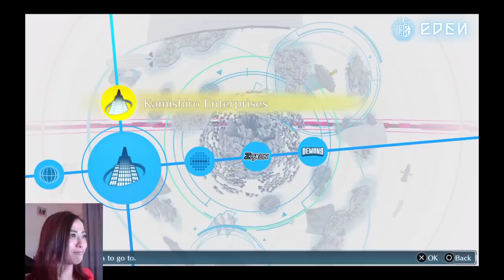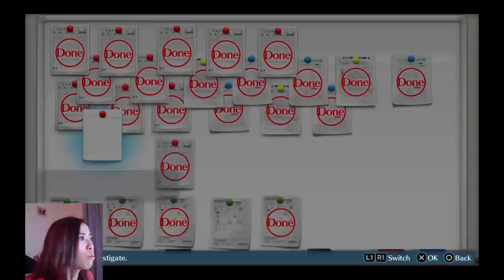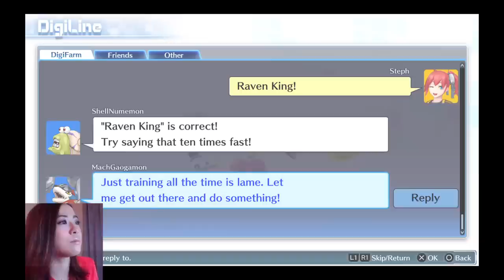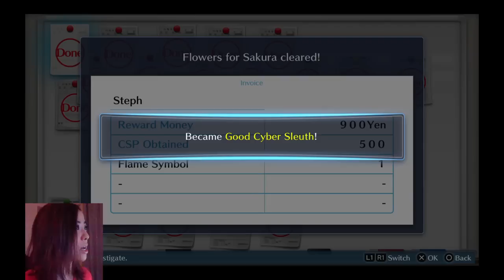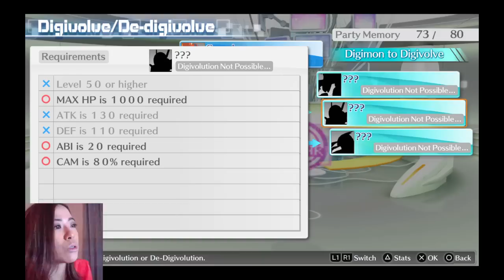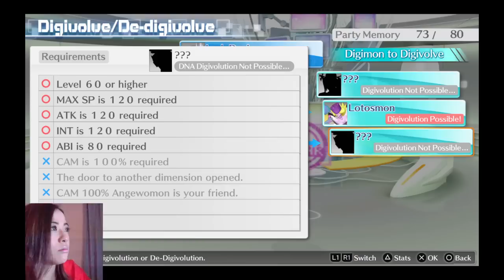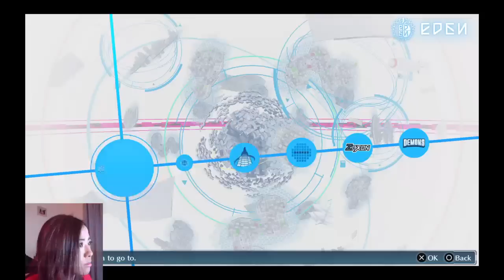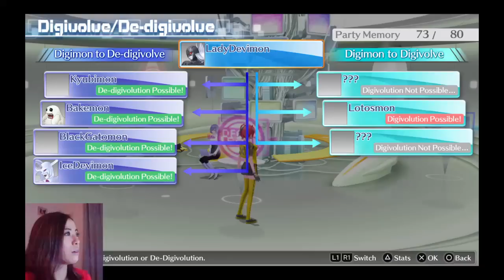Digimon Story Cyber Sleuth Gameplay 8 ch 9